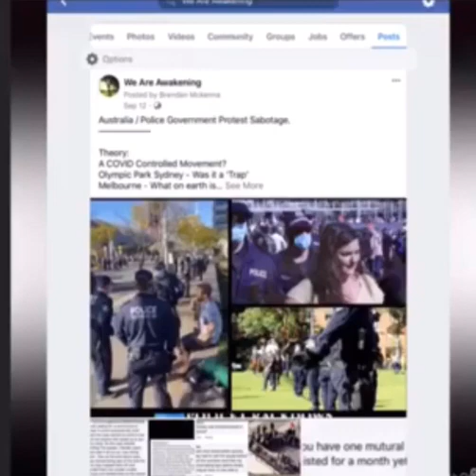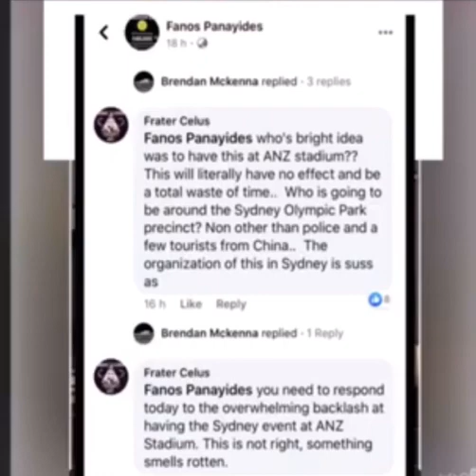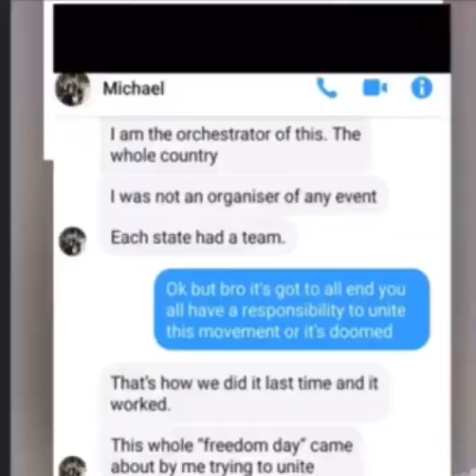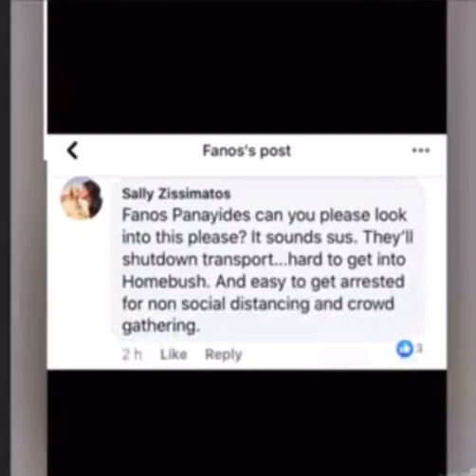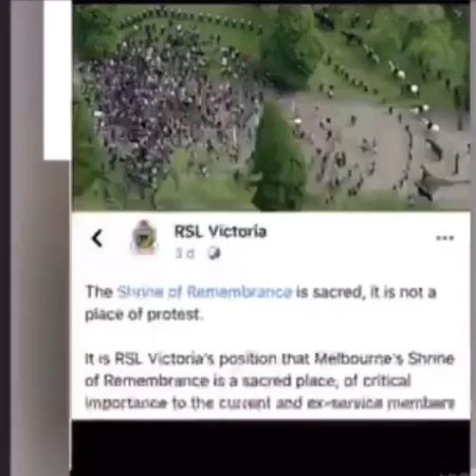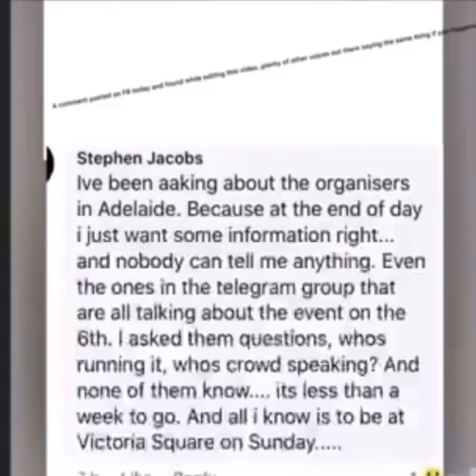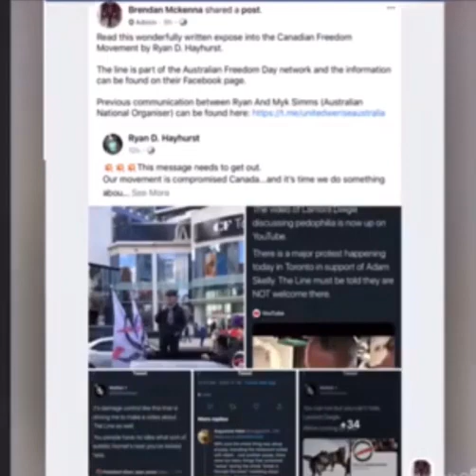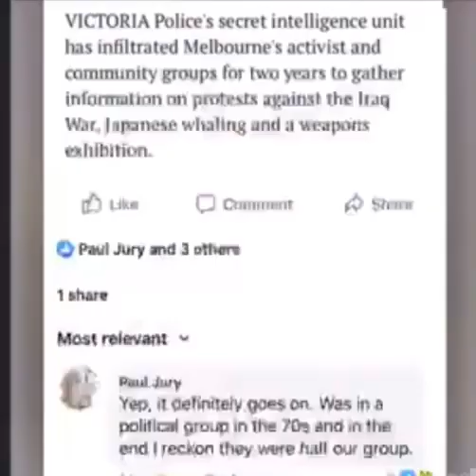Are NGO’s Government Depts & Agent Provocateurs infiltrating Political & Protest groups in Australia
Mirror from We Are Awakening , uploaded with permission.

Contained within this video is an audio recording of a phone call made to police about the protests, in particular one in December 2020.

As 'cells' of influencers have risen to the forefront in 2020, some people have the wisdom to question their motivations, to question their disunity, to question do they have the intelligence and knowledge to make informed decisions.

In a world of anarchists, no rulers, it seems they struggle to organise anything, as all are individuals with their own plan.

Discord, chaos, disunity and disparity become their mantra as they each pursue their agenda, as individuals saying let's unite, Stand in the Park together, but only over the issues I say are important, only if you are in agreeance with my mindset, and only if you will be a sheep to my shepherd.

Influencers are fair weather people, being only what is necessary to keep their following and maintain their own grab at power over the masses.

We don't need influencers we need THINKERS.

We need people who can speak their own truth, after having thought for themselves and not being led or influenced by others.

The loudest voices have the least to say, listen to the quiet voices that are stepping outside of their comfort zone to attempt to be heard, to bring good advice to their fellow man.

Question everything, not just the governments motivations, but also those anarchists who would tear our whole society apart for their own extremist values.  Who's interests do any of them have in mind?

You may notice the easy at which the organiser of the December event was named, Brady Gunn.

There was no problem saying who the organiser was.  But when asked who organised the September event it was a completely different story - I can't tell you that - why not?

If you can say who is organising current events, why can't you say who organised past public events?  WHY?  Why can't they reveal who organised the September event?  Who did organise it that we aren't allowed to know?